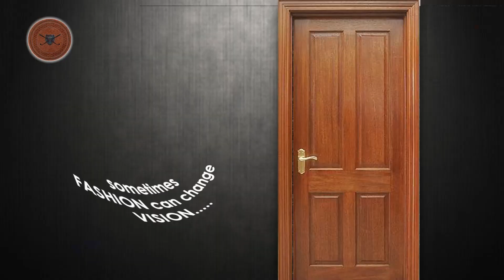সিঙ্গুরে পুলিশের সাথে বচসা চাকরি প্রার্থীদের, আটক প্রায় 30 জন!—প্রতিবাদী আওয়াজ